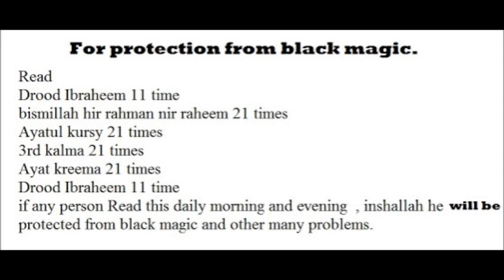protection from black magic jadu se hifazat